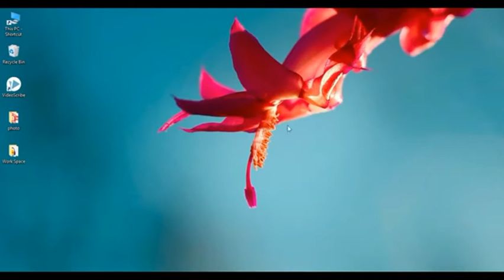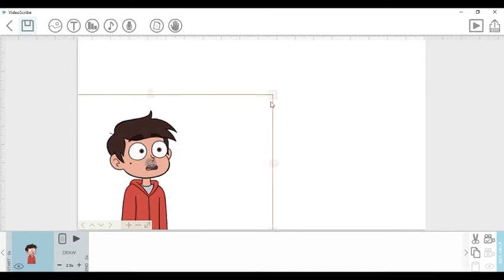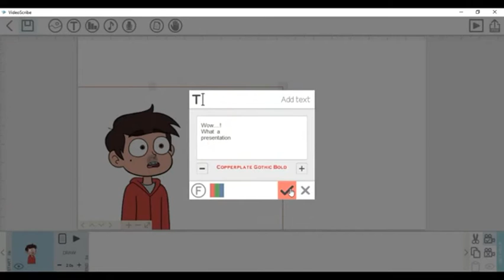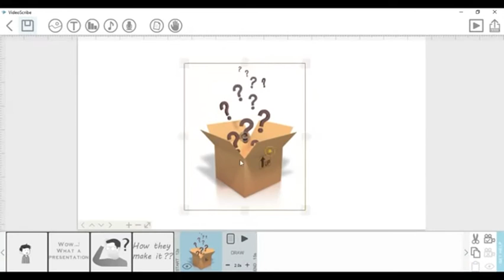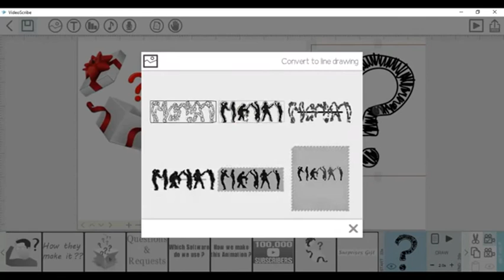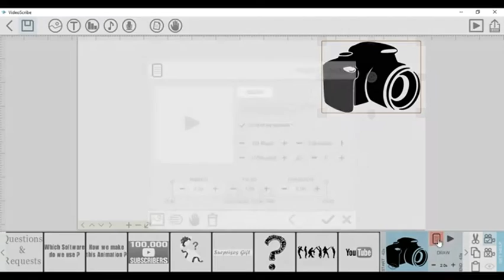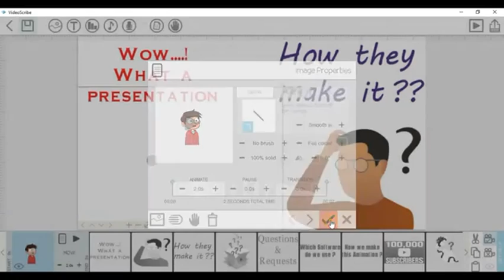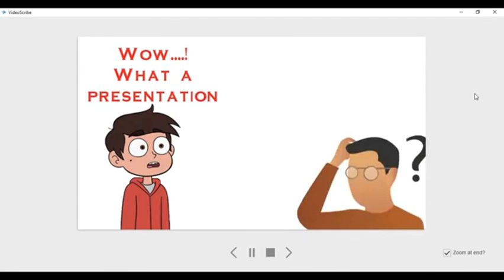How to make animated videos on pc or Android in very simple step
In this video you know that how to make a animated video on any Pc orAndroid mobile in easy way.. And plzz subscribe for more videos Note-This software is available in both android and pc  Thanks